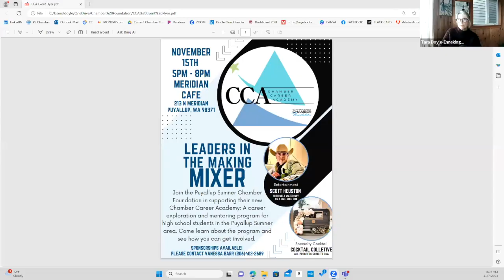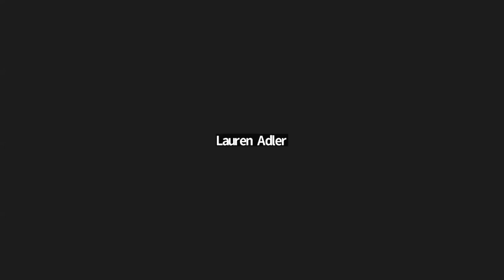Government Affairs Council: November 7, 2023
If you missed our November Government Affairs Council (GAC) meeting, you can view our archived recording here to stay in the know.

Our featured guest for the meeting was Dr. Chio Flores, President of Pierce College Puyallup. We also heard updates from Port of Tacoma as well as from other public and elected officials representing City of Puyallup and City of Sumner.

Watch the archive to hear more!